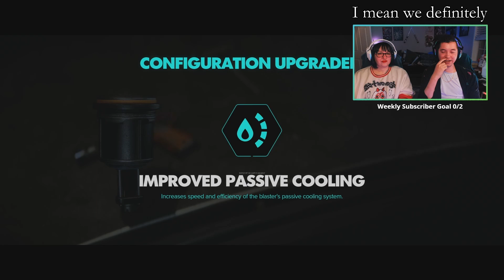Riko! | Ian and Ronnie Play Star Wars Outlaws #36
Embark on a Galactic Adventure in Star Wars Outlaws!

Join us as we dive into the highly anticipated Star Wars Outlaws, a game that's been generating mixed buzz. Despite the negative press, we're taking a chance and giving it a fair shot.

Expect a blend of humor, gameplay, and exploration as we navigate this new Star Wars adventure. We'll be uncovering the mysteries of the galaxy, engaging in thrilling battles, and experiencing the unique blend of action and open-world gameplay that Star Wars Outlaws offers.

Whether you're a die-hard Star Wars fan or simply looking for a fun new game to try, tune in to our Let's Play series and join us on this galactic adventure!

Chapters:

00:00- Riko
31:00- Vader
48:00- Escape